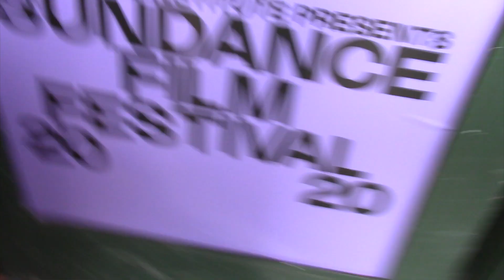Michael Covino Interview - The Climb (Sundance 2020)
Vegas Film Critic (Jeffrey K. Howard) speaks with Director Michael Covino and the cast from The Climb at the 2020 Sundance Film Festival.